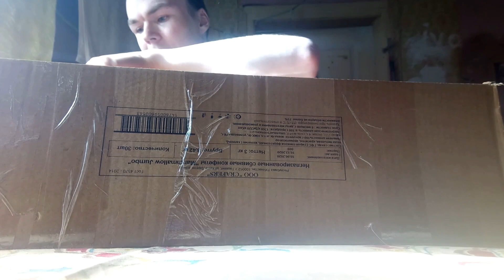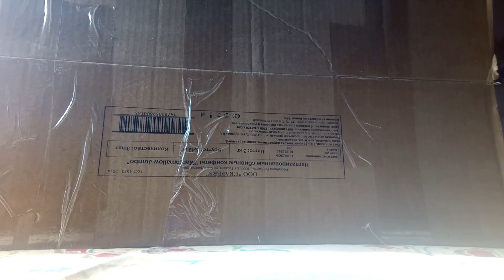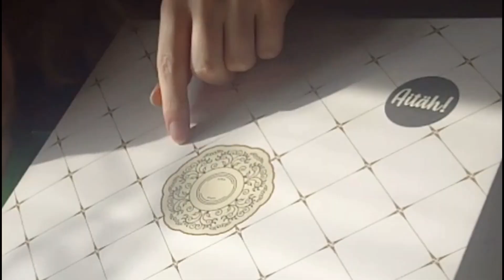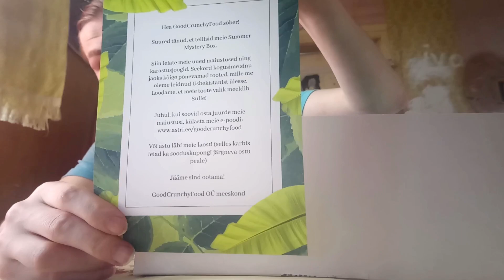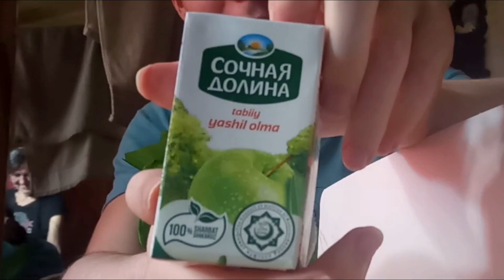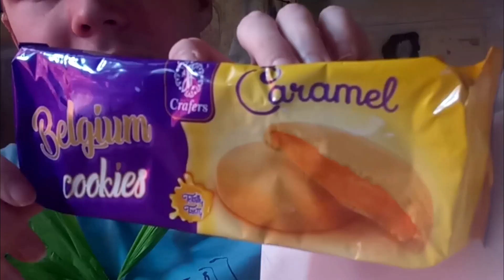Unboxing "Suvine üllatuspakk GoodCrunchyFoodilt"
GoodCrunchyFood lao info:
tööpäeviti 15:00-18:00 (Helista ette!)
Bolt kood 5 euro väärtuses tasuta sõitmiseks UUTELE klientidele: F2VE9K
Kasutatud muusika:
Lugu kanalilt:
Mind saad soovikorral toetada paypali kaudu siin:
Minu toetamine on vabatahtlik!
Minu patreoni toetajaks saad tulla soovi korral siin:
Patreoni toetajatele on palju eeliseid, lisa võimalusi ja boonuseid. Külasta lehte juba täna! Minu toetamine on vabatahtlik, mitte kohustuslik!
Mind on võimalik toetada ka panga ülekandega soovi korral.
Selleks tuleb minuga aga eelnevalt kontakteeruda.
Tere tulemast minu kanalile vaatama järjekordset videot, milleks on seekord uue GoodCrunchyFood üllatuspaki avamine. Seekord olen omale tellinud suvise üllatuspaki , mis jõudis kohale teatud tagasilöökidele piirialadel. Kuid lõpuks jõudis pakk minuni. Seekord olid pakis, siis GoodCrunchyFood-i uusimad tooted Usbeskistanist. Pakis leidus uusi komme, rohkelt komme, mõned karastusjoogid ja mõni mahlake ja ka pakike küpsiseid.
Ühesõnaga sai korralikult maiustatud seekord. Head vaatamist!
Minu merch tellitav siin:
Tänan kõiki fänne ja inimesi , kes tellivad minu toetuseks minu loodud merchi!
Tähelepanu! Mul on saanud valmis isiklik mängude veebipood koostöös Nexusega.
Minu mängude veebipoodi saate külastada sellel lingil:
Meeldivaid ostlemisi soovib KunnAllu!
FÄNNI POST
Kui Teil on soovi , võimalust ning huvi mulle saata fänni posti (kirjad; pildid; joonistused; pakid; üllatused ning kõik muu) , mida Te mulle saata soovite, siis palun kontakteeruge minuga
eposti aadressil: või mõne muu sotsiaalmeedia sõnumites, kus Te mind teate ja jälgite ning lepime kokku kuidas, kuhu saab mulle fänniposti saata. Fänniposti avan unboxingu videos ning teen tänu promo kõigile fänniposti saatjatele. Eriti hea oleks, kui kiri koos nimega oleks kaasas, nii oleks lihtsam tänada, aga tänan ja promon ka, siis kui nime ei ole.
Installides tubebuddy google chrome extensioni (tasuta) siit -
annad Sa mulle võimaluse saada TubeBuddy poolt 250 installimise täitumisel eluks ajaks maksimaalse paketi tasuta , mis parandaks mu youtube kvaliteeti ja aitaks väga palju kaasa. Tänan toetuse eest!
Ostes GearBesti veebipoest kaupa, kasutage kindlasti poodi minemiseks antud refferal linki , ja toetate sellega ming natuke.
Meeldivaid oste soovides GearBesti meeskond ja Alvaro-Mati Viilver
NB: GearBest-ist ostes mainige kindlasti võlusõnana ära, et ostate Alvaro-Mati Viilveri soovitusel! -Saate kuningliku teeninduse-
Lingid, mida soovitan külastada:
1. -- Parimad elamused kõigile! (mehed, naised, lapsed, tähtpäevad).
2. -- Soodsad mängud, iga 48 tunni tagant tasuta mängu kood kui võidad! (Key drop) Oste sooritades kasuta kindlasti minu refferal lingi , ja aitad mul teenida natuke boonust.
3. -- Parim varustus ja tehnika igaks olukorraks ja parima hinnaga! (elektroonika, mööbel, tööriistad)
4. - (skinnid, mängud, cd key-d jpm) Lisaks nende poolt on mulle loodud ka sooduskood, milleks on Kunn5 kuid mitu protsenti soodustust saate on veel selgusel.
6. - Soodsad mängud erinevatele platformidele
7. - Säästa kõikidelt ostudelt nii välismaa kui ka eesti veebipoodidest ostes Kasuta registreerimisel antud linki